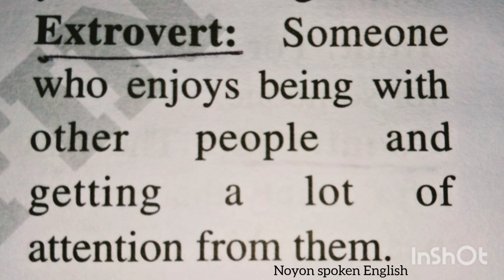Advanced English Learn...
Advanced English word, extrovert,introvert.